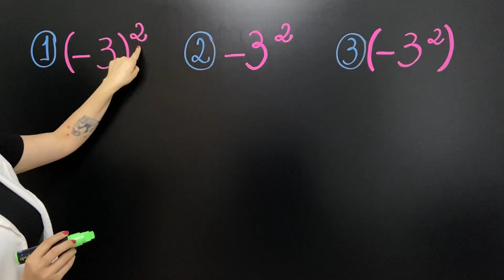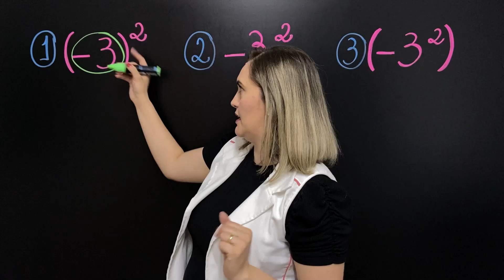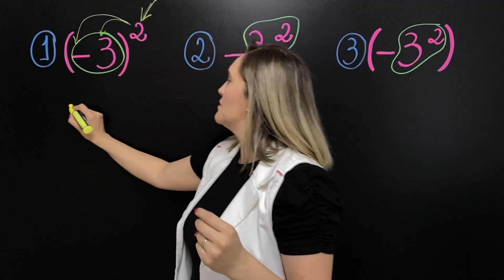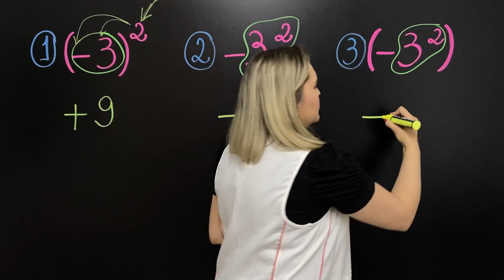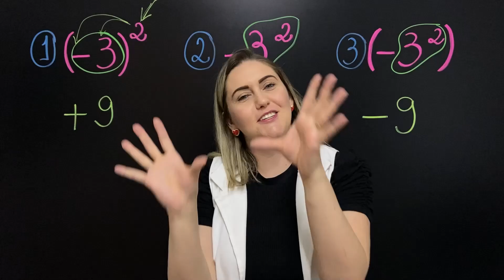🚨🚨POLÊMICA NO USO DO PARÊNTESES!! 3 DICAS IMPORTANTES ...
Hoje eu vou falar sobre

potenciação a importância do
parêntese na potenciação. Eu

gravei um vídeo esses dias e vi
que muita gente ficou em dúvida

sobre a resposta, então eu
gravei esse vídeo só pra te

explicar a diferença de cada um
deles!!